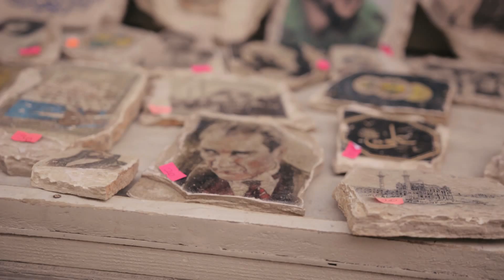İstanbul - Eylül 2015 - Deneme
by Erkan Şibka Photo- & Videography